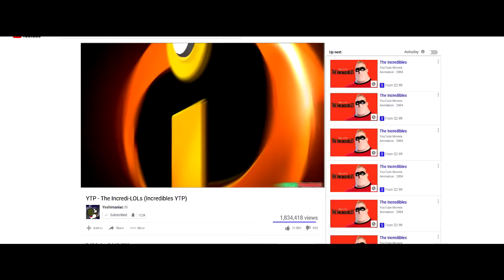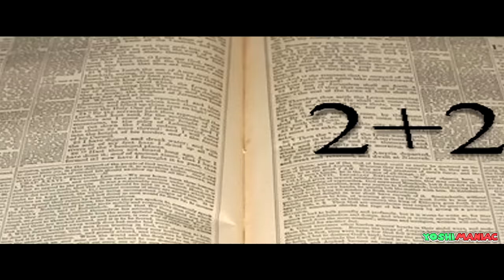YTP - Incredi-LOL's 2 (Incredibles 2 YTP)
totally wicked

This video (YTP) uses existing materials such as Disney Movies and TV clips and transforms them into a new form of media with computer editing software as displayed in this video. Using the existing clips, I have assembled a fast-paced comedy mashup video that is completely different from the original source material. These videos take me many hours to produce, for example just 20 seconds of the video you are watching took me 2 to 3 hours to edit and produce. One video usually takes around 30-45hrs each. I use Adobe Photoshop. Adobe Illustrator, Sony Vegas Studio 11, Sony Vegas Pro 12, and Audacity to make my videos. My videos are created with one goal in mind: To make you laugh.